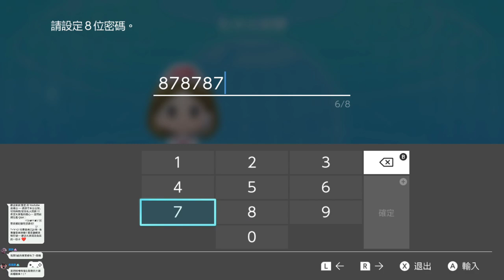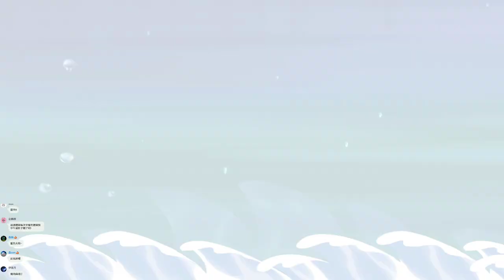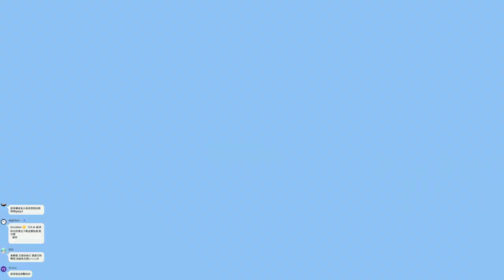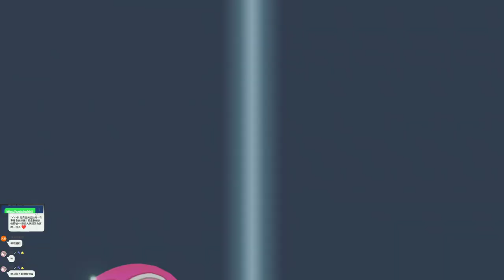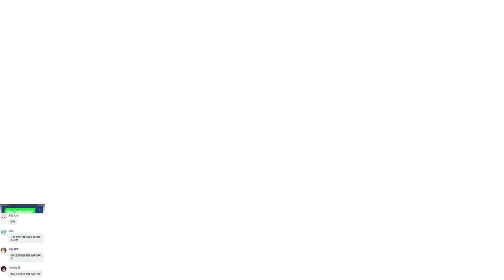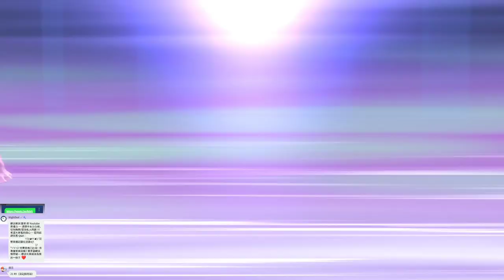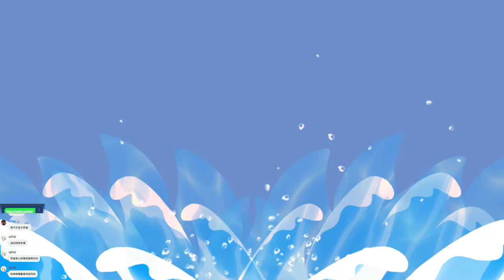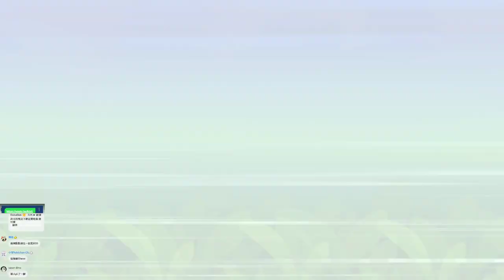【繁星】寶可夢 明亮珍珠 晚上 2021 12 10